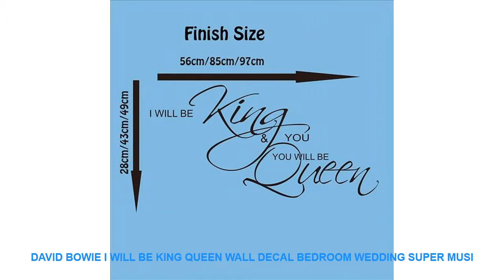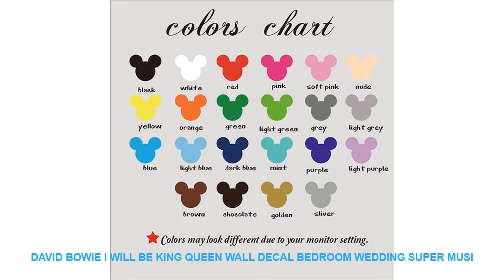David Bowie I Will Be King Queen Wall Decal Bedroom Wedding Super Musi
Style : Modern
Theme : Characters
Pattern : 3D  Sticker
Specification : Single-piece Package
Brand Name : Duruibom
Scenarios : Wall
Model Number : D108
Material : PVC
Color : blackbluegoldgraygreenpinkpurple
Material : Environmental vinyl pvc
is_customized : Yes
Theme : David Bowie I Will Be King Queen Wall Decal Bedroom Wedding Super Musi
Package : bubble sheet soft plastic foam
Characteristic : Easy removable waterproof easy wall art
Use : decorating your walls home improvinghome decoration
Room : living room bedroom nursery room

[Material]
Material:Environment/Friendly/PVC
Decals for decorationsuit forany clean smooth
walltileswindowsmetalcloset plastic
[Produst Size]
[Item Picture
[P
rodust Colors]
Material:Environment/Friendly/PVC
walltileswindowsmetalcloset plastic
[Produst Size]
[Item Picture
[P
rodust Colors]

Similar Product
Portable Electric Juicer Smoothie Blender USB Rechargeable Mini Fruit Mixers Juicers Fruit Extractors Food Milkshake Ba

Related Home Design Trens Videos :
DIY White Snow Christmas Wall Stickers Window Glass Festival Decals Removable Xmas Stickers New Year Christmas Decorations =
ITALIENISCHEN PIZZA ZONE Metal Zeichen Bar Wand Dekoration Zinn Zeichen Vintage Metall Wohnkultur Plaques kunst Poster 20x30 cm =
Demon Hunter Diablo III Game Painting Canvas Wall Art HD Print Home Decor 5 Piece Canvas Wall Art For Living Room Painting =
Bodybuilding Vinyl Sport Muscles Wall Sticker GYM Decal Home Bedroom Decor Interior Mural Removable Self-adhesive Wallpaper 3G25 =
Inhale Exhale Quotes Wall Art Canvas Painting Nordic Posters And Prints Black White Wall Pictures For Living Room Bedroom Decor =